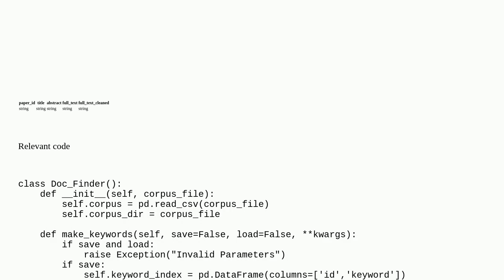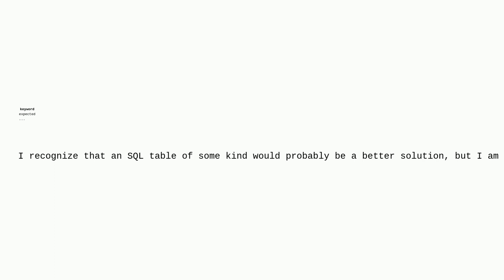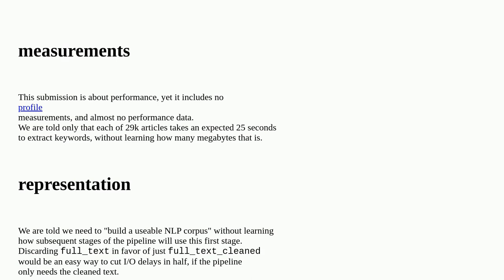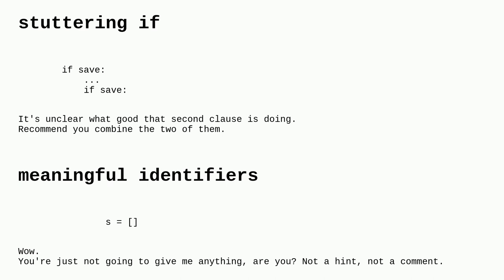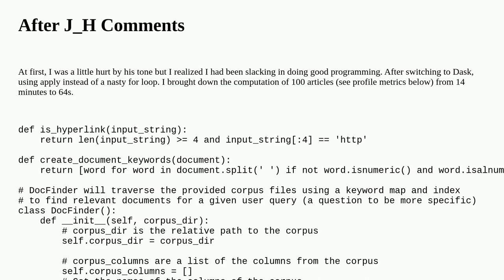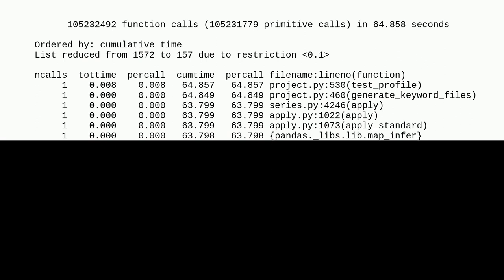Codereview: Creating csvs using Pandas on large dataset for document retrieval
Creating csvs using Pandas on large dataset for document retrieval

A special thanks goes out to the awesome community

  natural-language-processing python pandas